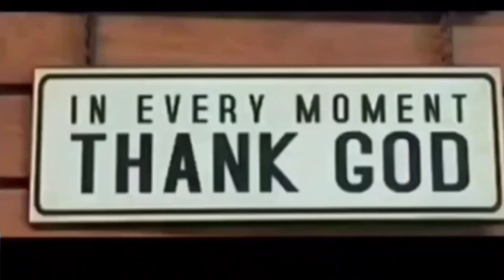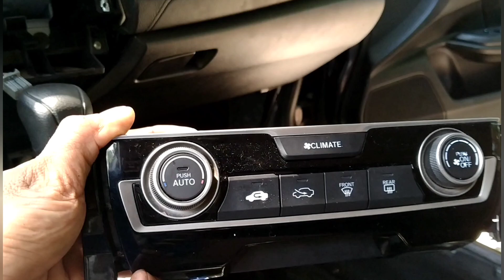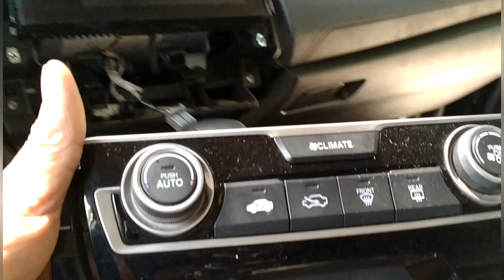HOW TO REMOVAL CONSOLE BOX / HONDA CIVIC 2017model